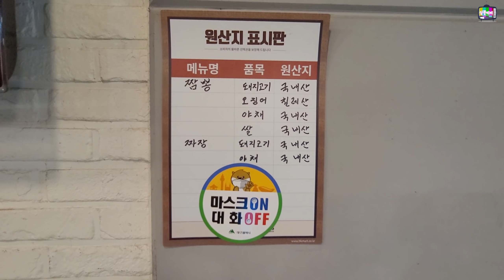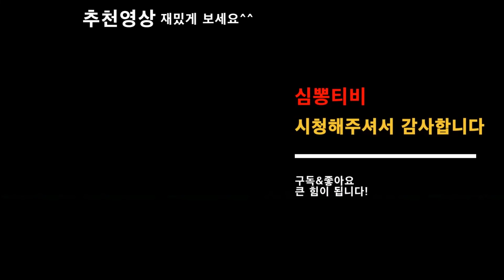3대짬뽕? 싱크로율 90%이상 드시면 딴거 못드십니다 짬뽕 짜장면 둘다 뻑뻑하고 찐하고 껄쭉~ㅣ심뽕티비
가는길-성난후라이팬
대구 달서구 서당로3길 52(신당동 1816-2)
매일 11:00 - 20:00(일요일휴무)
ㅡㅡㅡㅡㅡㅡㅡㅡㅡㅡㅡㅡㅡㅡㅡㅡㅡㅡㅡㅡㅡㅡㅡㅡ